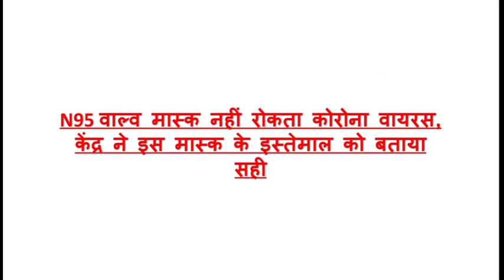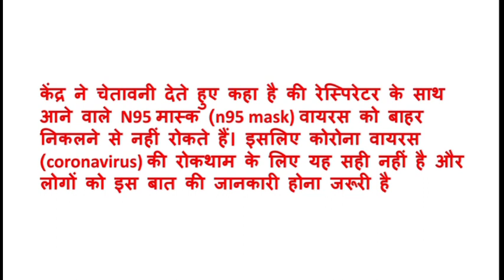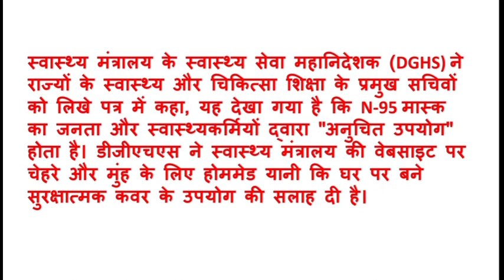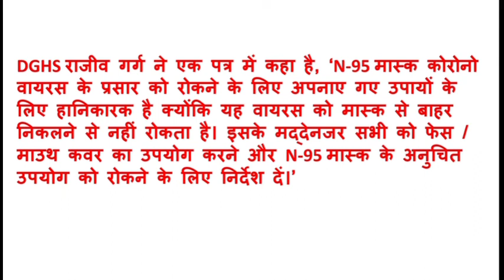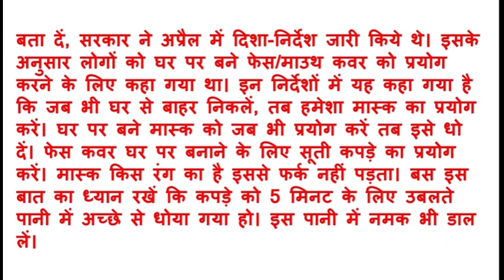सरकार की चेतावनी N95 मास्क हानिकारक हो सकता है/N95 Mask not safe for virus